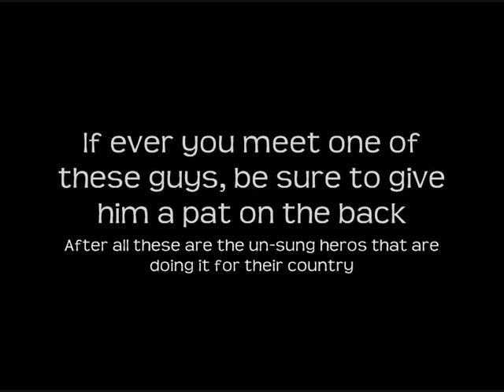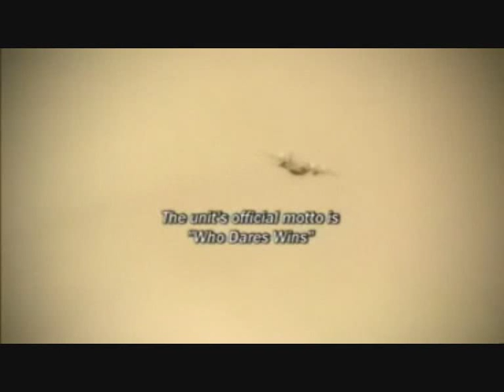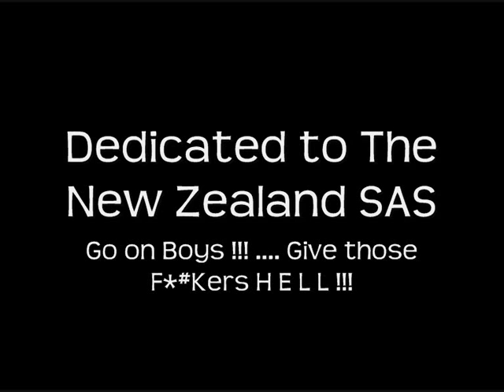Armed Forces & SAS New Zealand We've got it Made!!! A Tribute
Let it not, we never, forget, that without the forces of good, the balance of good and evil will cease to exist, and there would only be evil... Spare moment for those, past and present who would gladly lay their lives down for the better of Humanity.